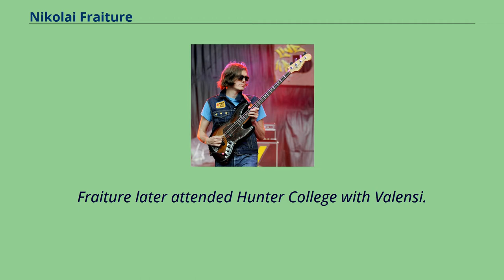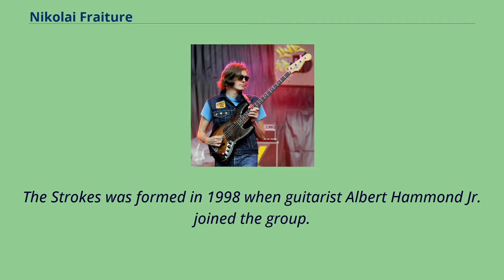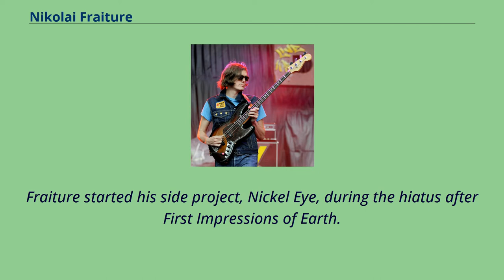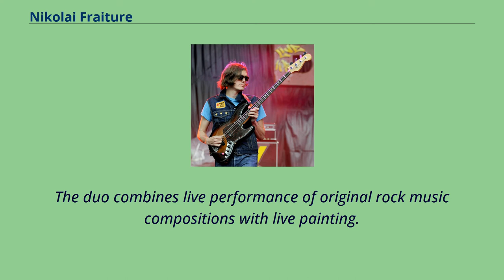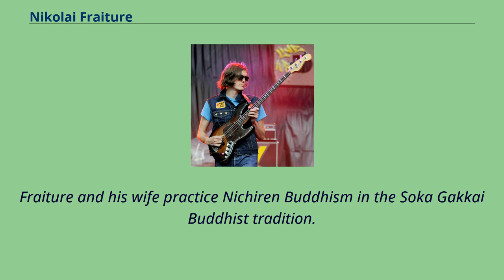Nikolai Fraiture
21st-century_American_bass_guitarists
Nikolai Philippe Fraiture （born November 13, 1978） is an American musician best known as the bassist of the American rock band The Strokes.
Since co-founding the band in 1998, he has released six studio albums with them.
Among other creative projects, Fraiture released a solo record under the name Nickel Eye in 2009 and has been the frontman of the band Summer Moon since 2016.
Fraiture was born in New York City to a Franco-Russian mother and French father.
He was raised with his older brother Pierre and younger sister Elizabeth in the Yorkville neighborhood of the Upper East Side.
Fraiture met future bandmate Julian Casablancas at the age of six while attending the Friends School and Lycée Français de New York, from which he graduated in 1997.
Through Casablancas, Fraiture met future Strokes members Nick Valensi and Fabrizio Moretti while they were teenagers.
Fraiture later attended Hunter College with Valensi.
Fraiture received his first bass at 16 when his grandfather gave it to him as a graduation present, but Fraiture gave it away to Casablancas and did not resume playing until two years later.
Fraiture took up bass when he was around 18 and started playing in a band with childhood friend Julian Casablancas, guitarist Nick Valensi, and drummer Fabrizio Moretti.
The Strokes was formed in 1998 when guitarist Albert Hammond Jr. joined the group.
After a year of rehearsing and playing at small venues, and several rejections from record companies, the group caught the interest of Ryan Gentles, then a booker at New York's Mercury Lounge.
Gentles sent their three-track demo to Geoff Travis of Rough Trade R...